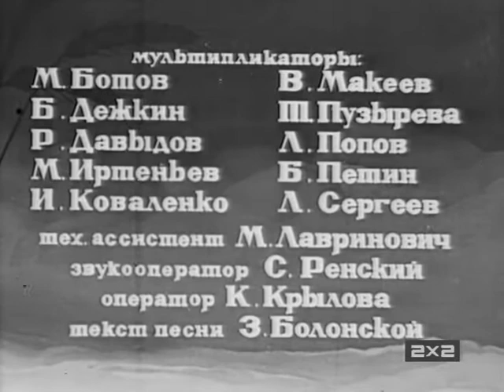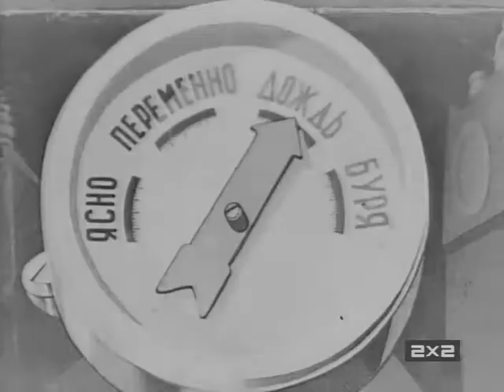Дед Иван. 1939.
Как дед Иван смерть прогнал.